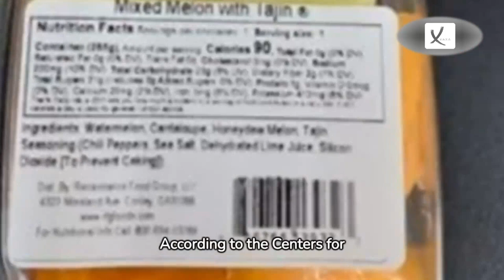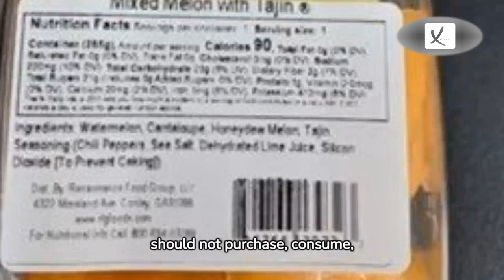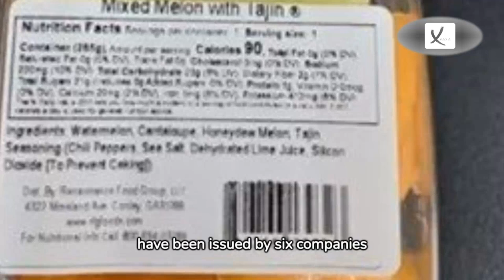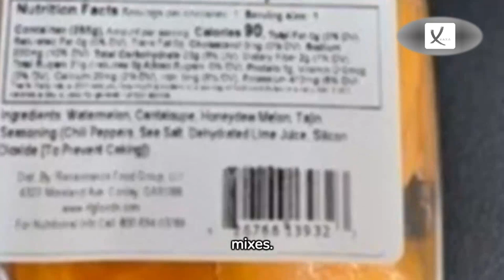In The US & Canada, Sliced Cantaloupe Melon Is Connected to Eight Deaths From Salmonella - VAXA Post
In The US And Canada, Sliced Cantaloupe Melon Is Connected to Eight Deaths From Salmonella - VAXA Post